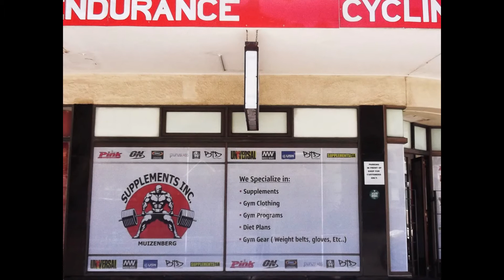Supplement Inc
If you want to know what supplements to use and want to know more info on the products. We will be the place to come. We are also very competitive with our prices.